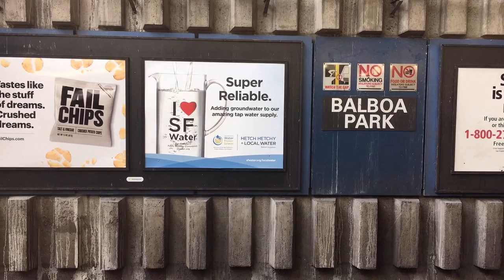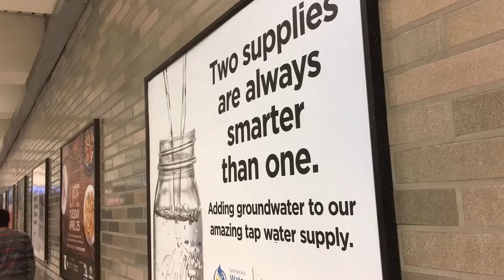Groundwater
Tune in and learn more about Groundwater from Jeff Gilman, who has worked on the Groundwater project for the past 11 years.

Special thanks to the Exploratorium!
Footage from (0:38- 0:40), and (0:47- 0:50) is all courtesy of